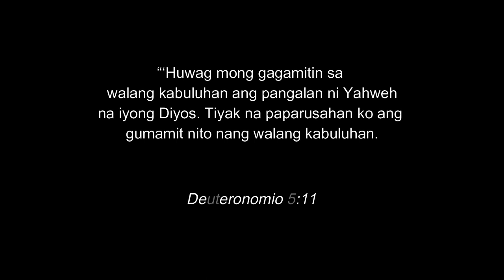KALIHIM BREAD l KUYA JULZ: PANADERONG OPPA, BUHAY PANADERYA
PAANO GUMAWA NG KALIHIM O PANDE REGLA O PANDE PULA?
JUST FOLLOW THESE SIMPLE STEPS..FROM START TO FINISHED.